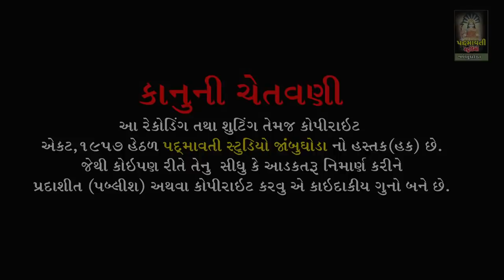Chudel Ma Ni Aarati ll Kamlesh Barot ll Jay Chuled Mandir Seva Trust Malshar Sinor ll Part 4 ll 2019